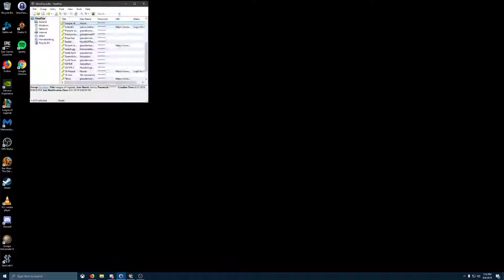[2019-09-04] - ACA NEOGEO Fatal Fury 3 (Win10 - 0/12)